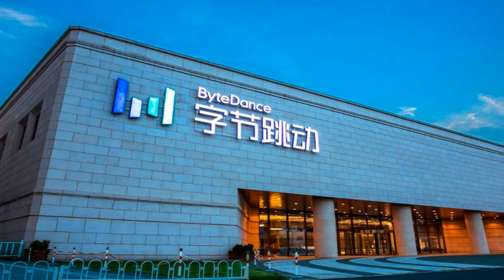Cấm nhập cảnh, Khóa tài khoản – Mỹ ra tay “tiễu phạt” quan chức TQ